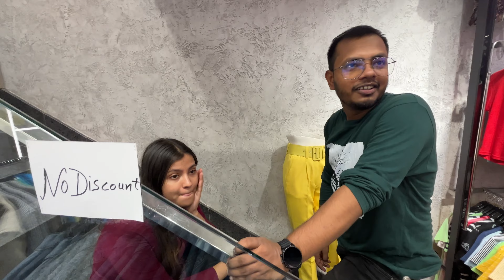Birthday Shopping In Lajpat Market || New Delhi || Vlog - 37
Hii Everyone,

In this video we have explored different shops in Lajpat Nagar market and also tried some best street food.